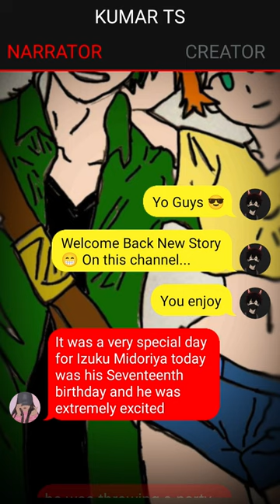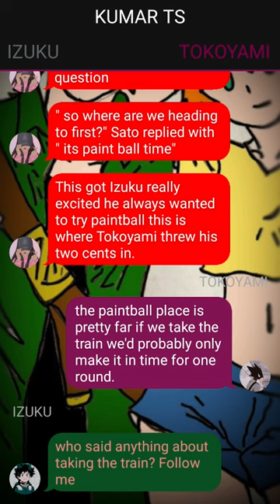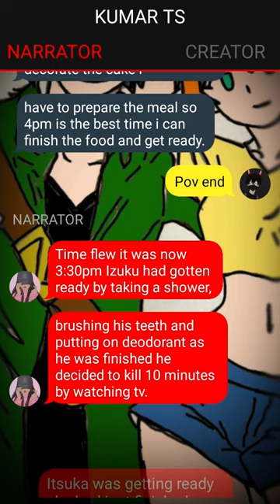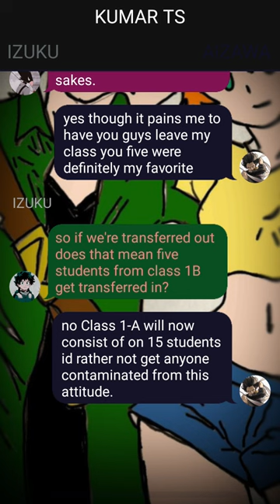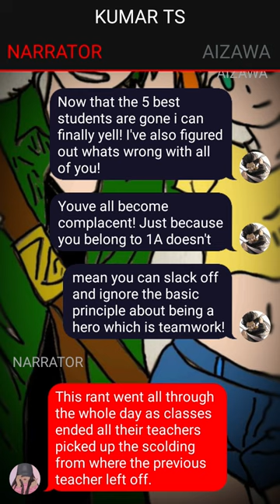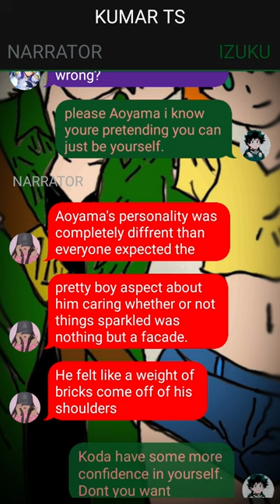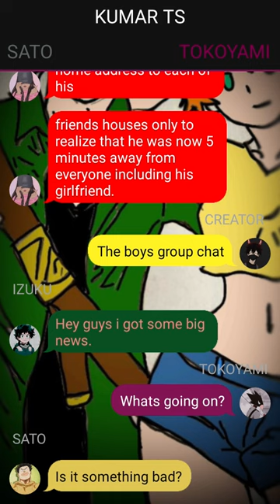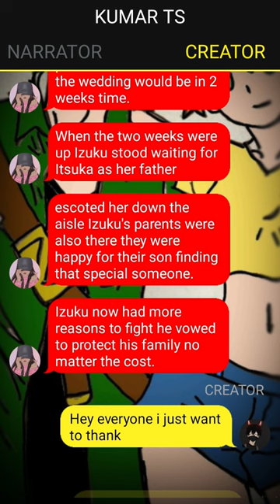Forgotten Deku Texting story// One-Shot // Izuku X ??? //